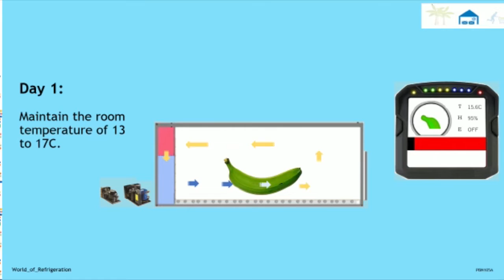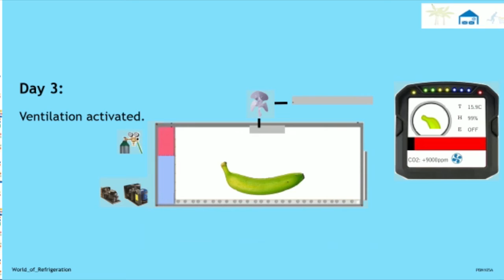Banana's Jouney ... green to yellow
This video demonstrates a Banana's journey from green to yellow!
A short video for those who wonder how a Banana changes from green to yellow

This is a 1,5 minutes video I made

Go checkout their music